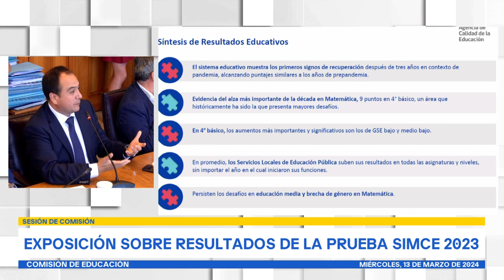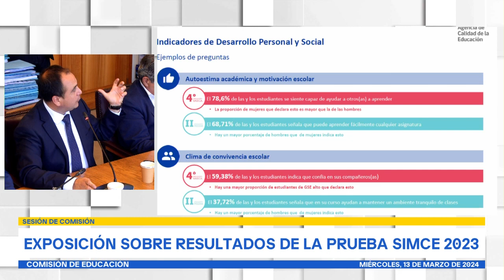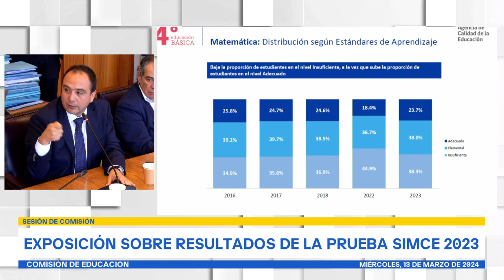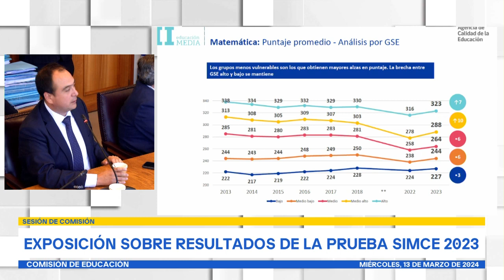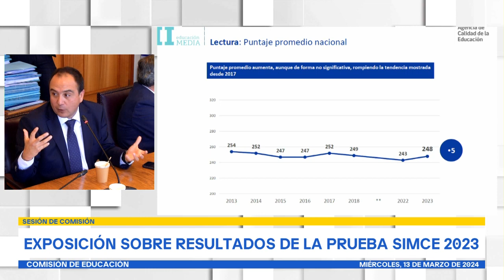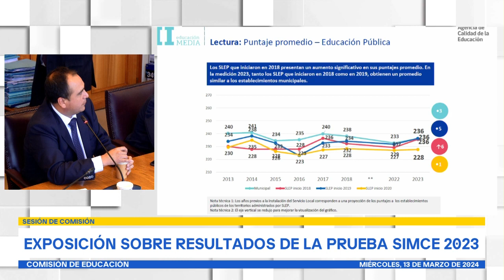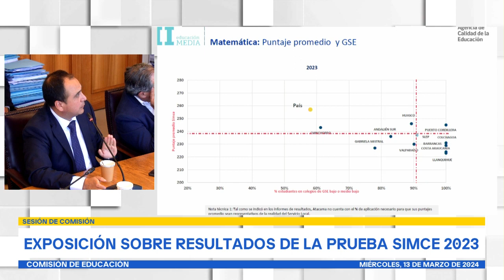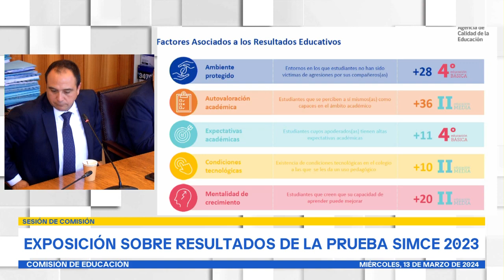Comisión de Educación - 13 de Marzo 2024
HORARIO: 12:30 a 14:00
MATERIA: 1.- Escuchar la exposición del Secretario Ejecutivo de la Agencia de la Calidad de la Educación, señor Gino Cortez Bolados, respecto de los resultados de la prueba SIMCE 2023.